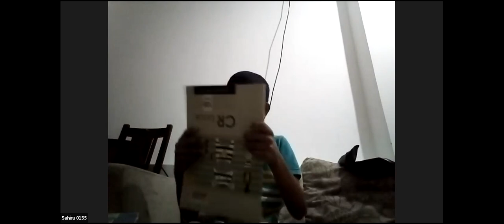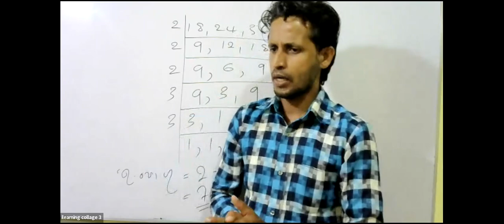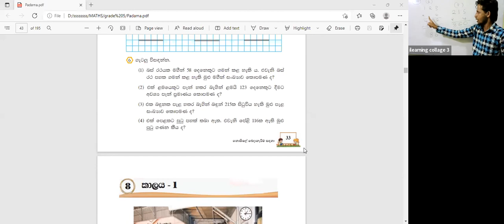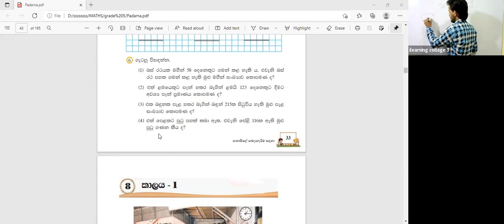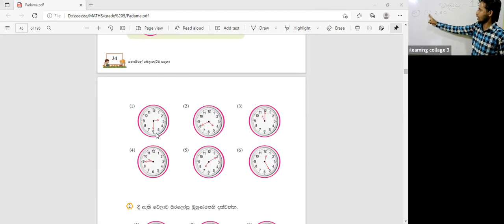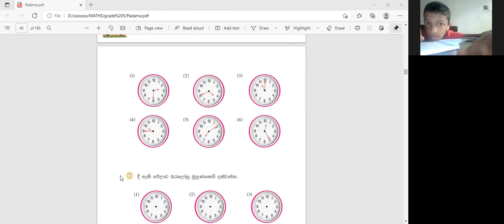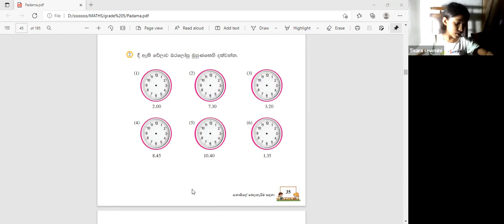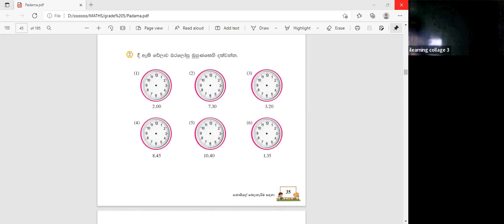5 ශ්‍රේණිය ගණිතය පන්තිය Mar 9, 2022